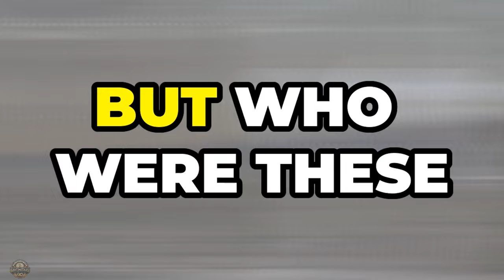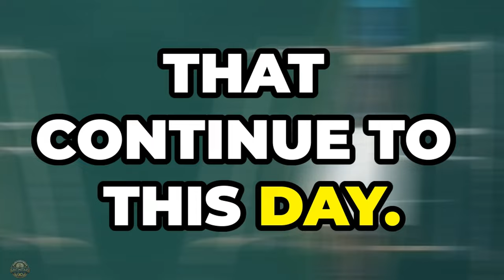The mysteries of the Philippines' first settlers | Dawn of the Archipelago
Dawn of the Archipelago: Unearthing the First People of the Philippines

The heart of the Philippines with 'Dawn of the Archipelago.' This documentary uncovers the fascinating origins of the nation’s first inhabitants. Through breathtaking scenery and groundbreaking research, learn how these pioneering people shaped the vibrant culture of the islands. Join us in unraveling history and be part of an incredible journey!